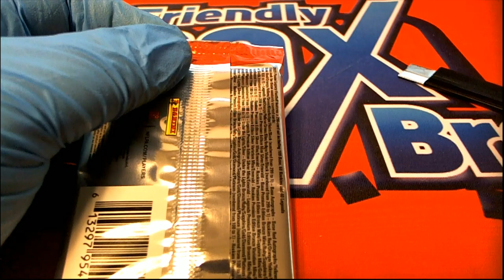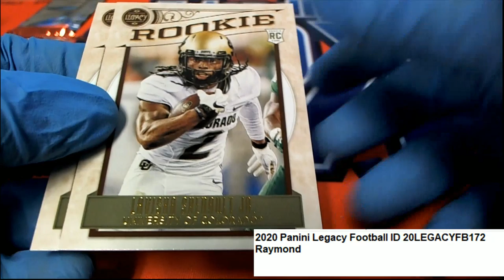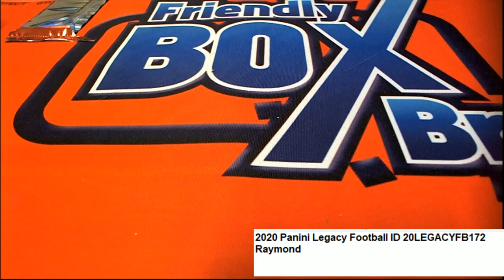Raymond's 2020 PANINI LEGACY FOOTBALL Pack Rip ID 20LEGACYFB172